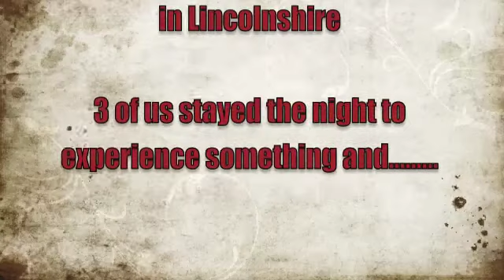RAF Coleby Grange Air Traffic Control Tower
3 of us went to experience some kind of paranormal activity as this place is supposed to be haunted, but nothing happened, no stones thrown, no headaches, no orbs, NOTHING it didnt even feel uncomfortable. well try again later on when its warmer.